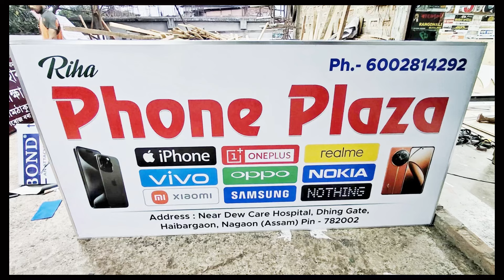Cheapest Mobile phone store in Nagaon , Assam || Phone Plaza